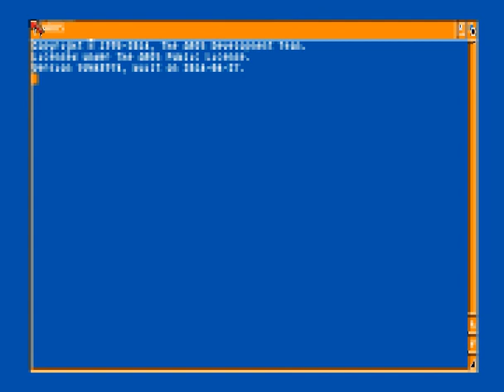Amiga Longplay [1080] Leviathan